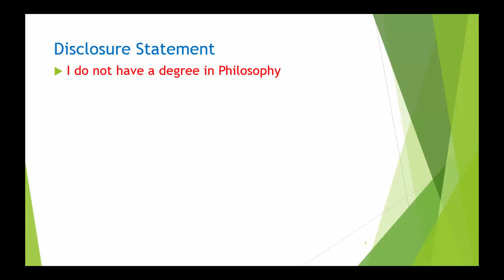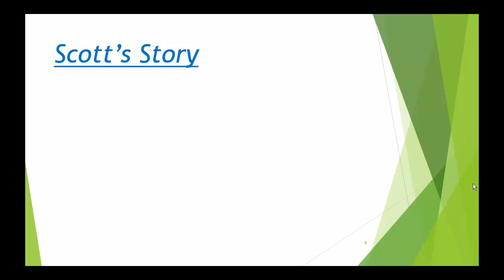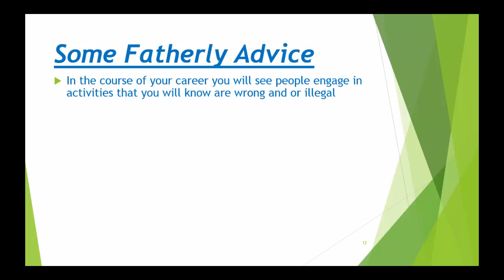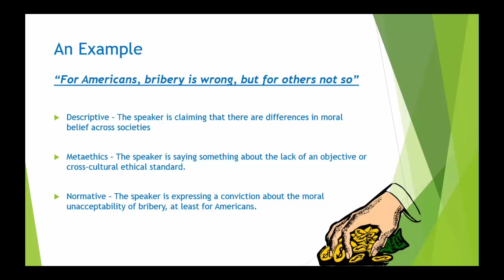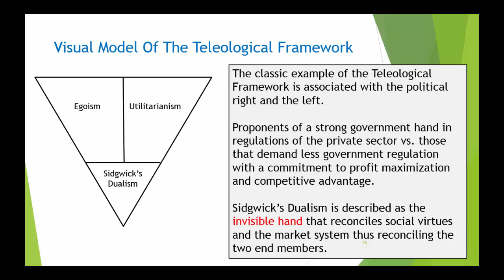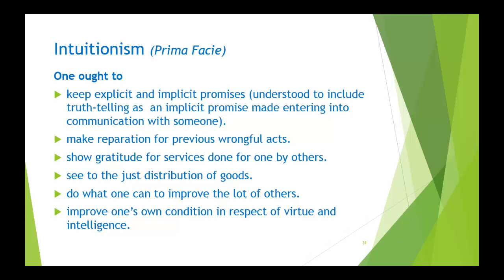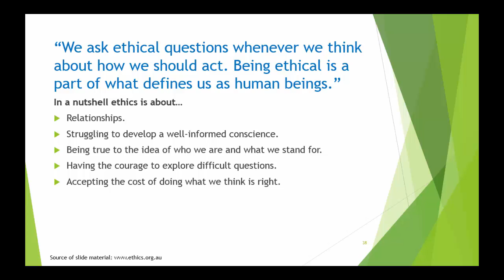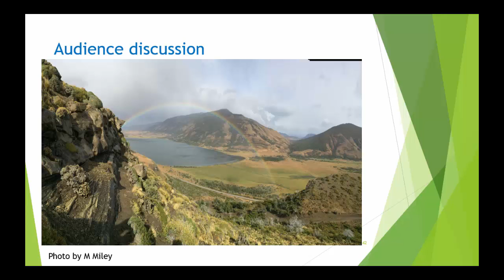John Jordan- Understanding Business Ethics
John Jordan discusses the origins and meanings of ethics versus morals,  and definitions of descriptive ethics, metaethics and normative ethics as defined by philosophers.  He discusses the Maxim of Rational Benevolence,  and Kant's existentialism vs contractarianism. This talk was given on February 24, 2016.